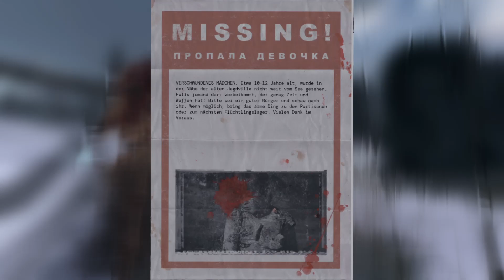Serious Sam: Siberian Mayhem #3 Sibiriade 1/3 |No Commentary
🎮 Serious Sam: Siberian Mayhem (2022)
🎮 Genre: Shooter

Willkommen in der Welt von Serious Sam 4 – in „Siberian Mayhem“, dem neuen, eigenständigen Kapitel der Abenteuer von „Serious“ Sam Stone. Mach dich auf den Weg durch weite russische Landschaften und versuche, den verräterischen General Brand einzuholen, der Sam stets einen Schritt voraus zu sein scheint. Der Weg ist lang, und es gibt so viel zu sehen!

Das von Timelock Studio und Croteam gemeinsam entwickelte „Serious Sam: Siberian Mayhem“ bietet einen erweiterten Blick auf vertraute Abenteuer voller vergessener Geschichten, unerforschter Schauplätze und Sams typischer Kämpfe gegen Mentals Horden. Schließ dich dem Kampf an, Genosse!